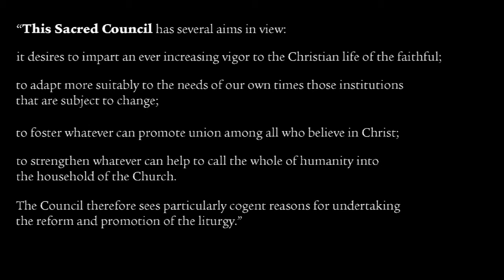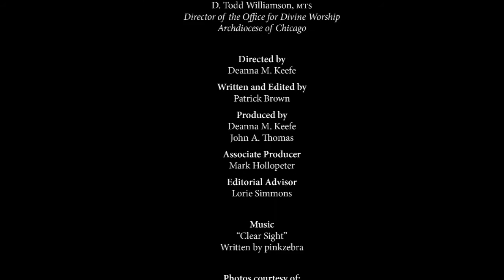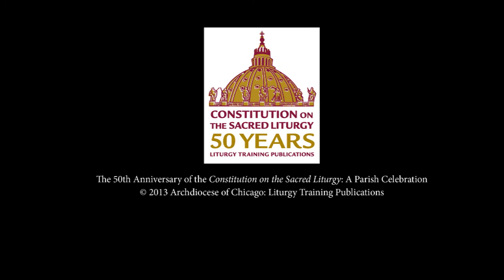This Sacred Council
The Constitution on the Sacred Liturgy, first promulgated on December 4, 1963, was the first document of the Second Vatican Council.

On the DVD, twelve short videos offer commentary by a variety of well-known liturgists and respected scholars, introducing the rich insights of this document, and providing background on the history and impact of the Council.
The CD-ROM offers materials for parish group study, including:
-More than 80 reproducible handouts and bulletin inserts
-The complete text of the Constitution
-A leader's guide to parish study
-Materials for children and teens